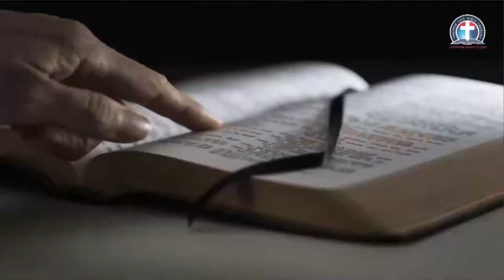MONDAY BIBLE STUDY 11 23 2020 INHERITING THE PROMISES BY FAITH BY PAS W F KUMUYI